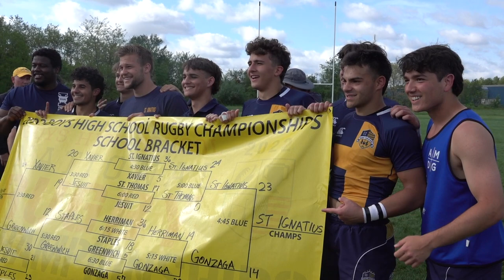The Rugby Cats Are National Champions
After falling in the 2021 National Championship a season ago, the Wildcats bounce back in 2022 to claim the program's first National Title.